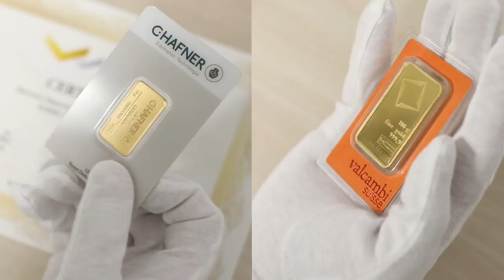KRYZYS 2020. ODC #25 PYTANIA TRUDNE, ŁATWE, ALE ZA TO PRAKTYCZNE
Milionerstwo by Jan Fijor tym różni się od innych kanałów na YouTube , że my przewidujemy to, co się wydarzy, a one to, co się już stało.

Długi nadchodzący weekend sprowokował mnie do dłuższej wypowiedzi. Odpowiadam  na kilkanaście ważnych pytań o tym, kiedy kupować nieruchomość okazyjnie; jakie zagrożenie niesie ze sobą inflacja; jak uciekać od gotówki; jak pilnować siły pieniądza; dlaczego nie wolno się poddawać nastrojom zagrożenia etc. Próbujemy odpowiedzieć na pytanie, jak zbudować konkurencyjny biznes, jak się dorabiać, jak sobie radzić w kryzysie? Jest też trochę o złocie, o agrobiznesie, współpracy, hobby i innych rzeczach. Możecie sobie podzielić film na kawałki i wyławiać to, co was boli lub cieszy. I tak kawałek po kawałku.

Proponuję, aby osoby poszukujące rady, pomocy, albo wręcz chcące nas wesprzeć przeznaczyły "co łaska" na cele statutowe Instytutu Carla Mengera. Posłuży to edukacji ekonomicznej dla najmłodszych, którą  promujemy na naszym kanale. Oto numer konta bankowego:
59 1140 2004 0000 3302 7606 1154  (MBANK)

Polecam wspaniałe książki "Tajniki bankowości" Murray Rothbarda, "Ekonomię dla każdego" Thomasa Sowella, a także do lektury moich książek:  "Reisefieber", oraz tej najnowszej "Od Tater do Andów". Nie wątpię, że będzie to dla Państwa dobry sposób na zwiedzanie świata i poznania waszego skromnego korespondenta.

Polecamy także książki Instytut Mengera, książki dla przedsiębiorczych dzieci. Dostępne we wszystkich księgarniach w Polsce, także na Amazonie lub na Pytajcie o "Kota biznesika", "Johnny'ego Profita" i "Złoto Johnny'ego", oraz nowość: komiks "Jak powstaje bogactwo, i kiedy nie powstaje"

Wspominajcie Państwo o naszym kanale znajomym i nieznajomym!

WYŁĄCZ TELEWIZOR,
WŁĄCZ MYŚLENIE